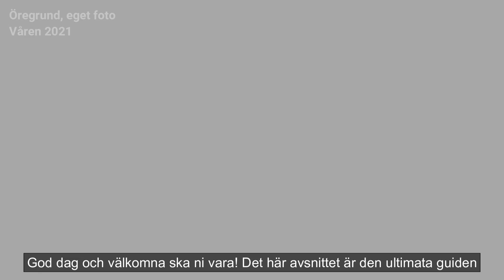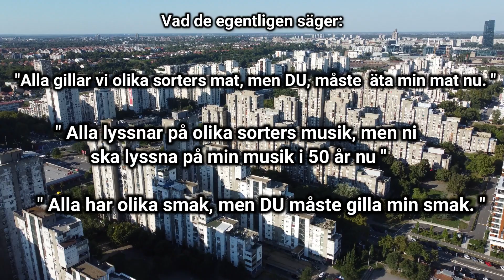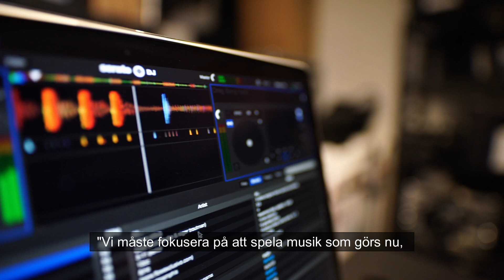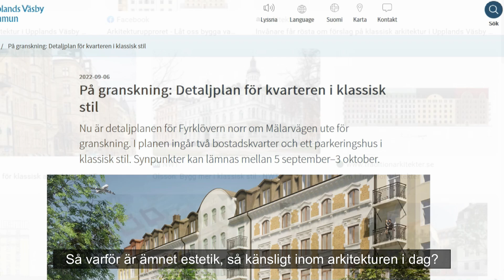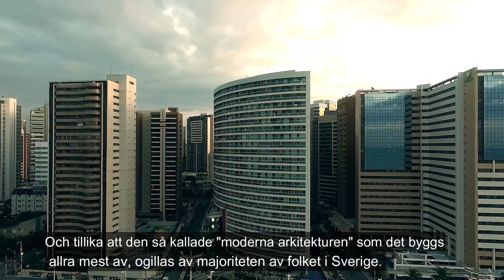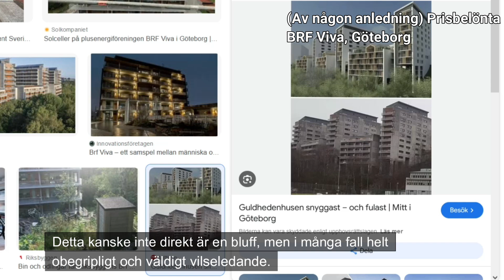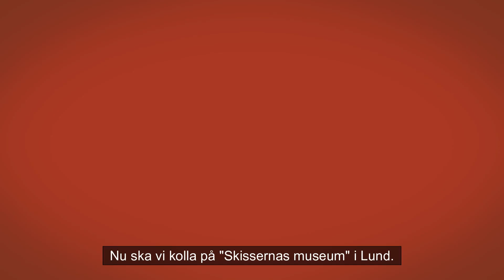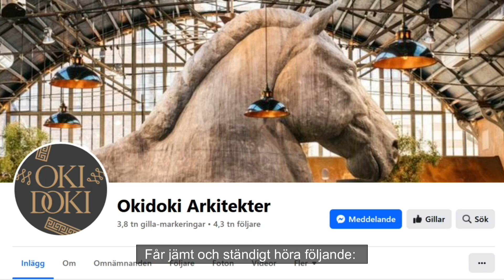Arkitekturbluffar & Myter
I denna video tar jag enbart upp en del av de vanligast förekommande, men det finns SÅ många fler. Hoppas ni gillar denna :]

0:00 Intro
0:43 Falska likneser
4:57 Vedertagna påståenden
7:46 Att bli immun mot kritik
10:43 Framtidsbluffen
12:30 "För dyr" att bygga vackert/estetiskt
15:32 Insiktsbluffen
18:10 Faska inspiration & Ordsallad
24:13 Tinnar & Torn
26:55 Outro

Rebecca Granström & Sofia Wahströms examensarbete KTH (Laddas ned som PDF)

Årets arkitekt 2022 utkårat av ETAT arkitekter
Hus i platsgjuten betong i norra Stockholm, ritat av Etat Arkitekter. Foto: Erik Lefvander